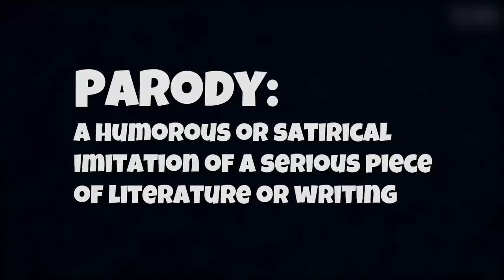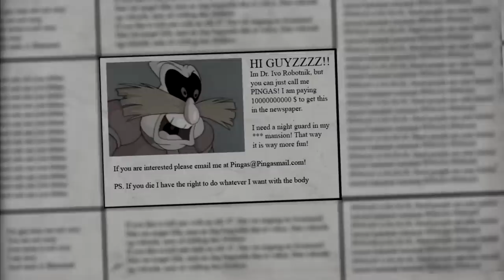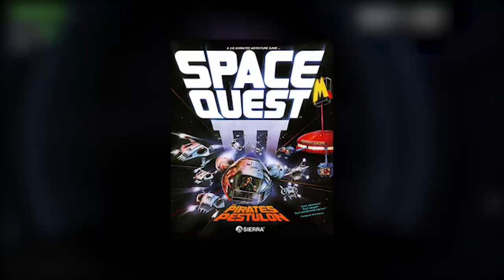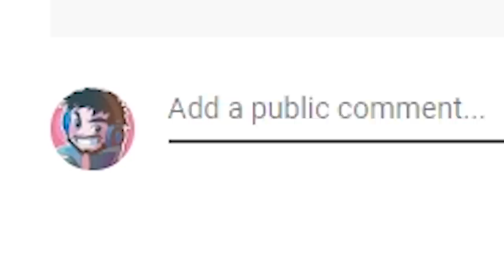Top 10 Best Parody FNAF Fan Games!